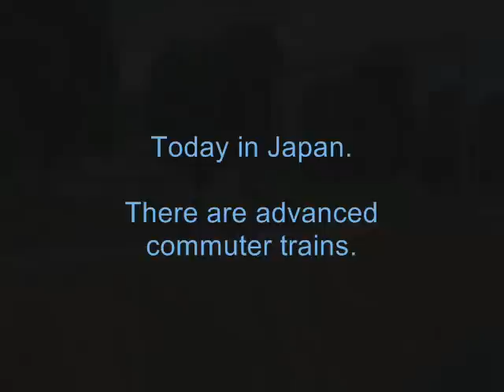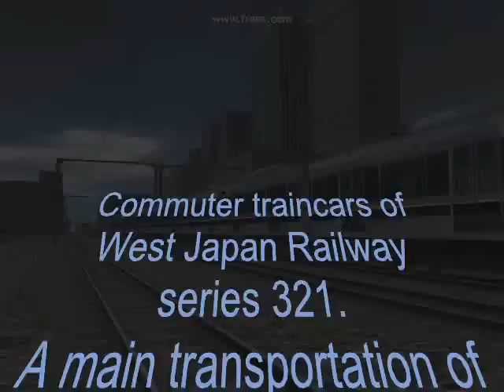JR 225 and 321 series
New generation commuter trains of West Japan Railway.
made with Blender and TS2009SP4